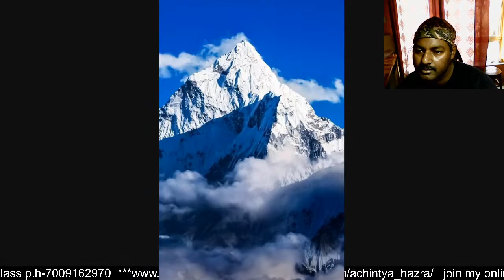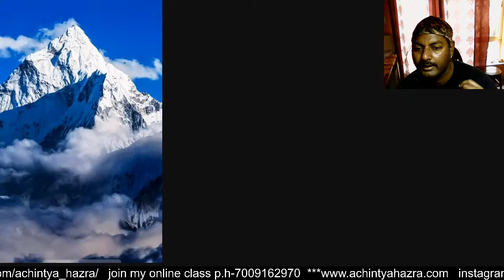Hill Scape Watercolour Painting For Beginners Artist Achintya Hazra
Hello friends I am Ex-Army Achintya Hazra (Artist) India.
It is good to do,good painting and it is better to teach someone. I always thought how to motivate you,and encourage you to do painting. I remember one thing from Artist Raja Ravi Varma sir-The purpose of life should be beautiful with art.

Watercolour painting online classes
Registration open
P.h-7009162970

Paper-Arches 185 rough
Colour-sennelier and miossion gold